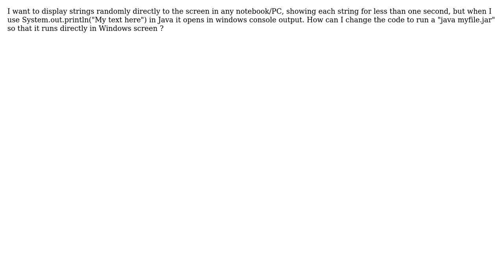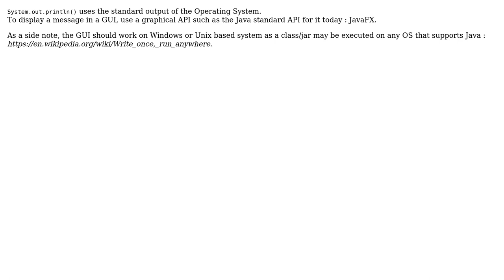Display short strings to the screen, not to the console (3 Solutions!!)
Display short strings to the screen, not to the console

With thanks & praise to God, and with thanks to the many people who have made this project possible! | Content (except music & images) licensed under CC BY-SA | Music | Images & others | With thanks to user user3422179 user KobiF user eliaspr user davidxxx and the Stack Exchange Network Trademarks are property of their respective owners. You are responsible for your own actions.